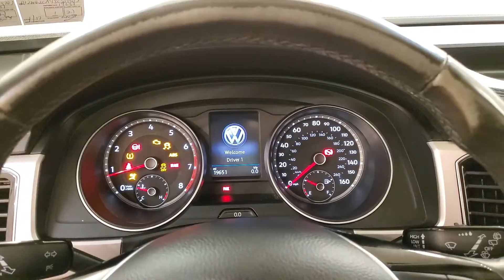2018 | Volkswagen Atlas SEL 4Motion | MEDIA SCREEN MOONROOF REAR CAMERA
3RD ROW SEATING, BACKUP CAMERA, LEATHER, HEATED SEATS, SUNROOF/MOONROOF, POWER REAR TAILGATE, BLIND SPOT MONITORING, PARKING ASSIST, BLUETOOTH, SIRIUSXM RADIO COMPATIBLE **3 MONTHS FREE**, USB, REMOTE STARTER, PUSH BUTTON START, POWER SEATS, CRUISE CONTROL, AWD, 2 KEYS, ONE OWNER, 118-POINT INSPECTION PROCESS. CARFAX One-Owner. Odometer is 1132 miles below market average! It's been 22 years since the opening of the first Car Vision dealership and we can't remember one day where we didn't welcome every single person as family into our house. Our team is the extension of our family and we take pride in the successes accomplishments of each one of them.